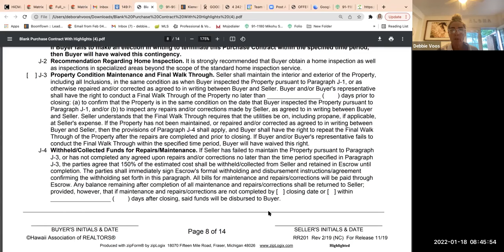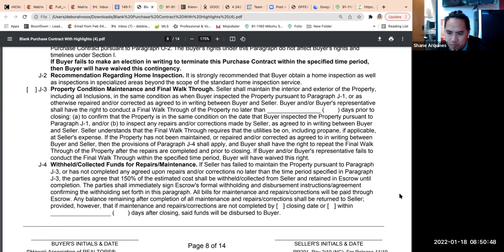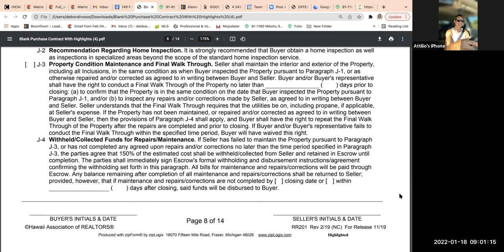Purchase Contract - (J-3 & J-4)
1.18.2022 Team Huddle discussing J-3 & J-4 of the Purchase Contract.